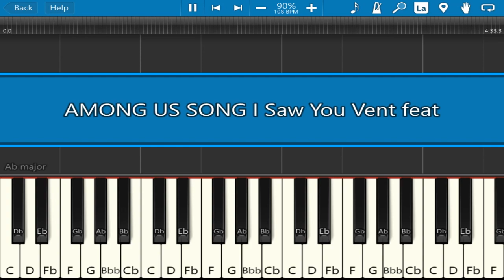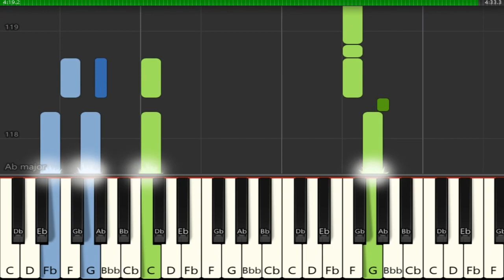AMONG US SONG - I Saw You Vent (feat. Flak) - Piano Tutorial